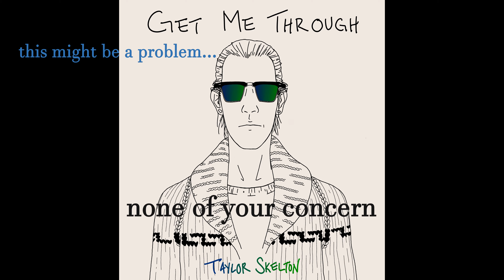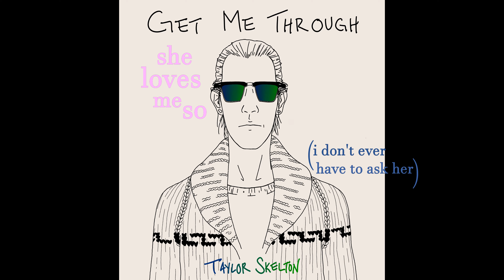Get Me Through Lyric Vid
I chose to share "Get Me Through" first because of how personal a song it is. I've never written so honestly before and even though it's a quieter song it feels really good to start this new phase and this new collection of music with a big piece of my heart. I hope you enjoy.

"If I open my mouth will my mind spill out?
I can slow it down with a smile grown in the ground
Will she fly if I fall, do I dare risk it all?
The fire cracks in my palm, I exhale my doubts

I woke up on the carpet, the pillow offered no warmth
I believed the prophet when my mother took me to church
Closed my eyes, held my breath, the water took its turn
This might be a problem, but it's none of your concern

I don't know the answer; the question is far too vague
It's like wishing for cancer to give you something to save
She loves me so, I've cracked my brave face
I don't ever have to ask her, I know it when she looks my way

Though my head is broken, I sing for you
I feel like I've stolen my luck to sing for you
You make me hold on because you'll see me through
You make me hold on, you get me through"